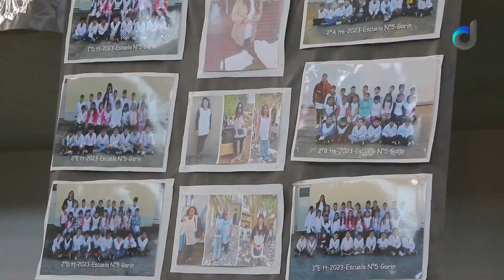La Escuela Primaria Nº5 de Garín, ícono de la ciudad, festejó su 125º aniversario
La celebración se realizó en el microestadio municipal, con la presencia de ex y actuales directivos, docentes, auxiliares y alumnos del establecimiento.